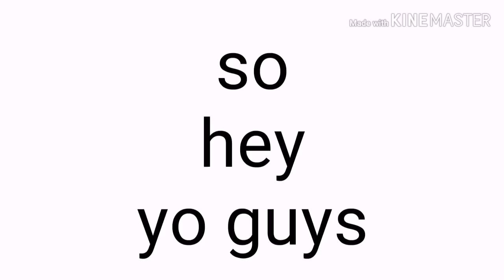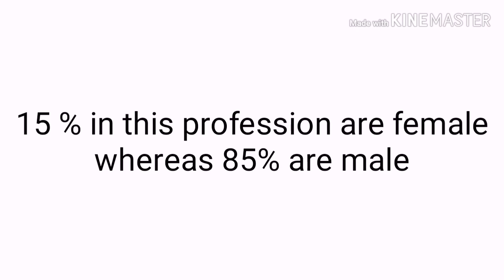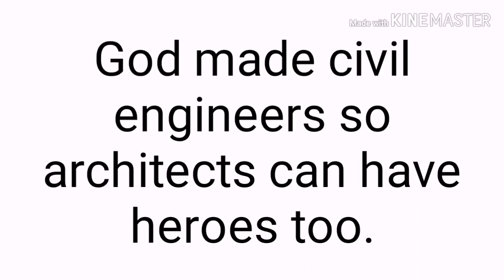CIVIL ENGINEERING IN CANADA - Demand, Salary, Job opportunities, career, college, Education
in this video, I have discussed civil engineering as a profession or career in Canada. This video contains information about a civil engineers Salary, Wages, Career outlook, Job opportunities, Demand, Educational requirements as well as some of the colleges offering this program. This video is helpful for both Domestic as well as International students.
I hope you guys liked this video and If you want me to make a video on other specific topic let me know down in the comment section below.